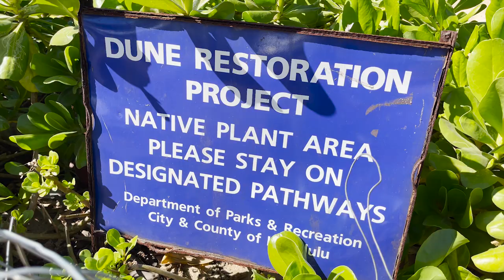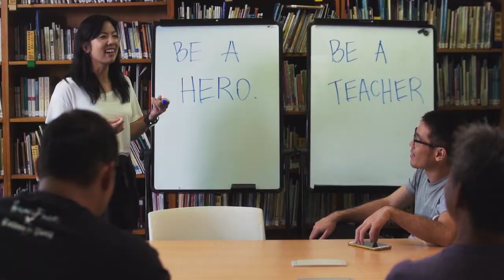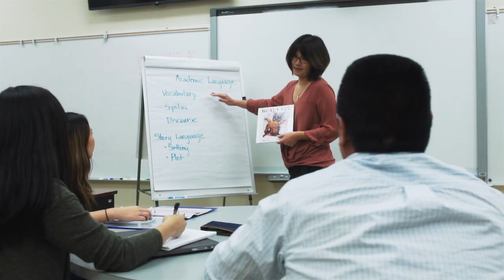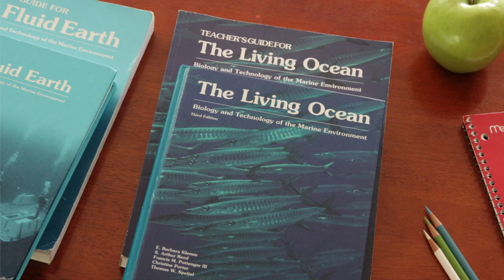North Shore Coastal Erosion: Planning for Solutions- VOS9-3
In this episode of Voice of the Sea, we're continuing our discussion about coastal erosion on Oʻahu’s North Shore—and the variety of proposed solutions to save the sand, homes, roads, and the coastal ecosystem. We start off at Sunset Beach with coastal geologist, Dolan Eversole, from the University of Hawaiʻi Sea Grant College Program. We take a look at the restoration of sand dunes using native vegetation and strategic fencing with Tim Tybuszewski from the North Shore Community Land Trust. We also talk about how the beach and nearshore waters have changed with long-time Sunset Beach resident, Buddy Shepard. And, we head over to Haleʻiwa Beach Park with Kathleen Pahinui, Chair of the North Shore Neighborhood Board, to discuss how community input is integral to solving these issues of coastal erosion.